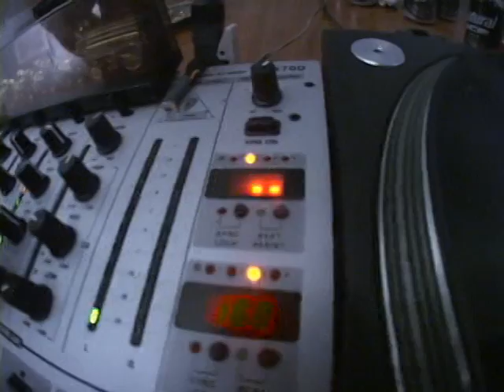stevens' twenty first b-day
steves first legal time drinking and getting bal-lig-gent.